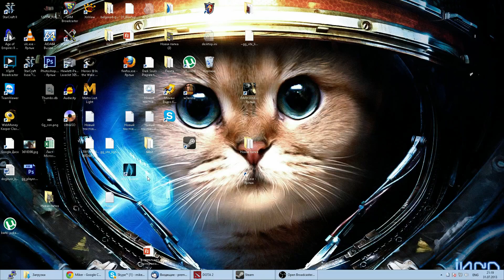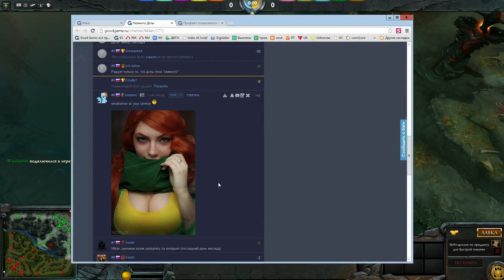DOTA 2 с Майкером 31.07.13